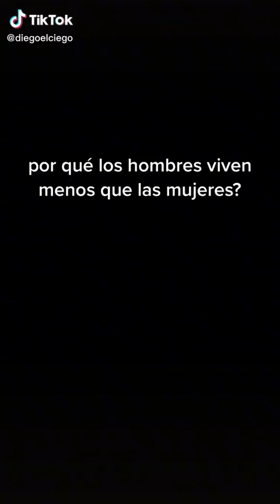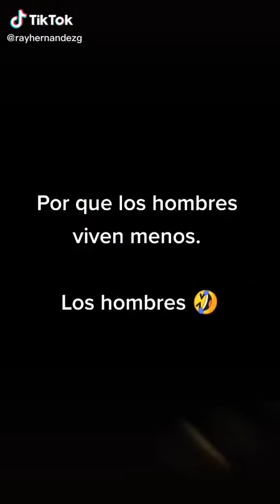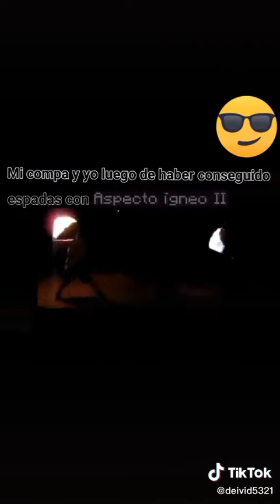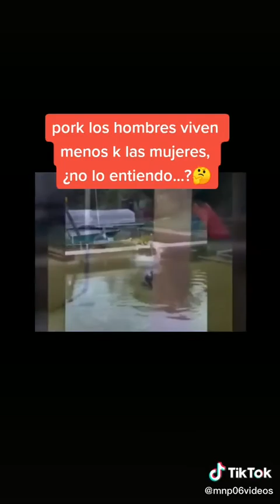TIK TOK Esta Es La Razón Por Que Los Hombres Vivimos Menos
esta es la razón por que los hombres vivimos meno
familia esta es el siguiente vídeo para todo ustedes disfruten de mis contenidos.